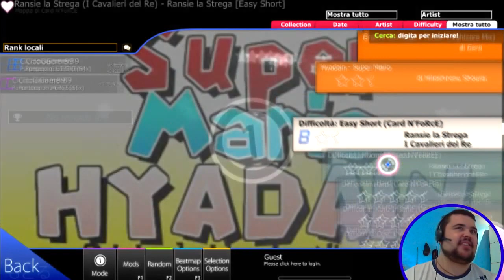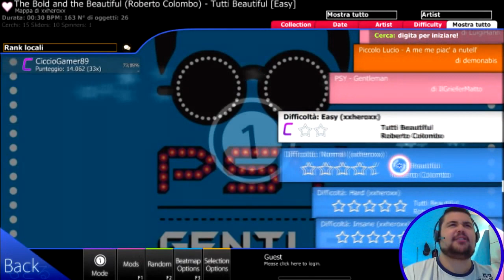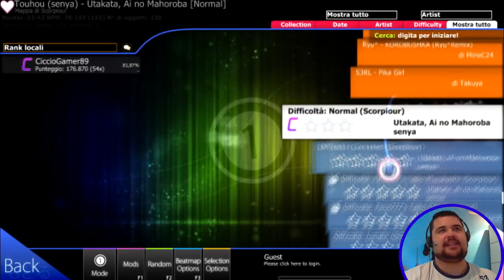Speciale 40.000 Iscritti - Osu : Sono Jack Sparrow xD " HD 720P "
Leggimi o non si balla

Hakuna matata ragazzi/e , eccoci in questo speciale dei 40.000 iscritti a ritmo di musica xD